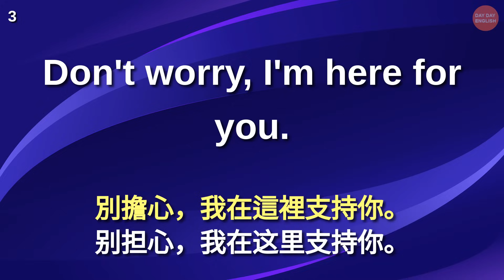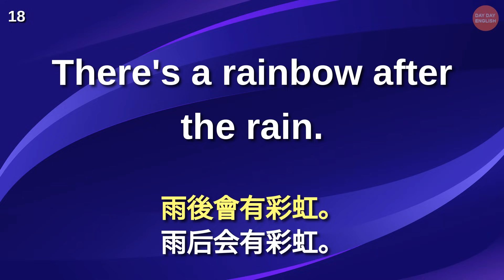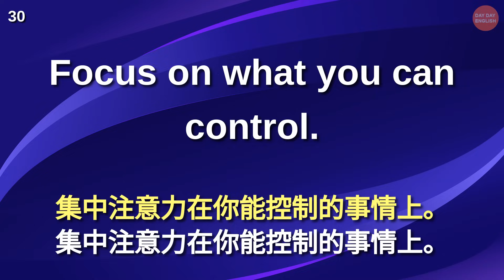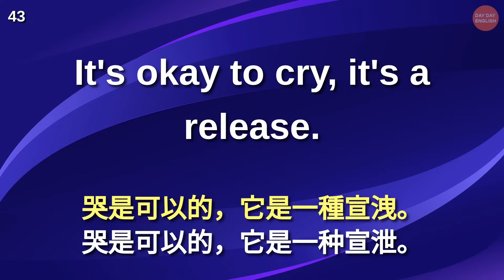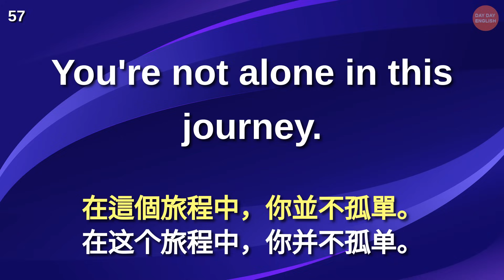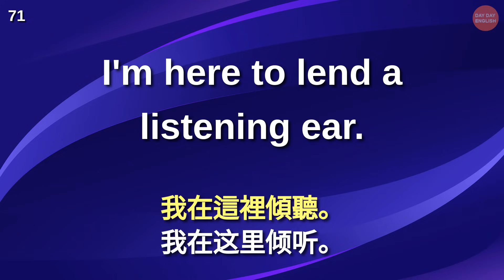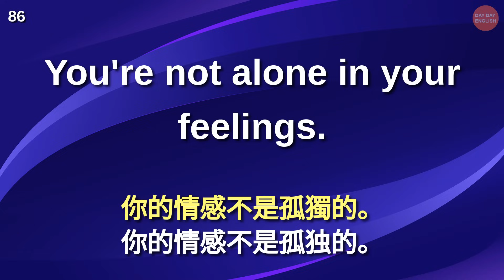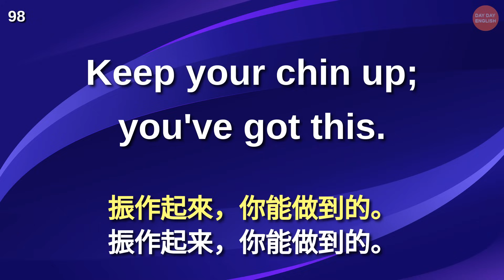刻意練習英語聽力 (安慰好朋友時常用的英語短語)【美式+英式】 英語學習